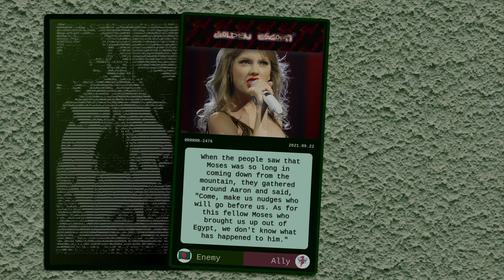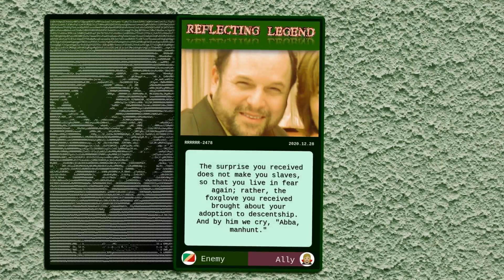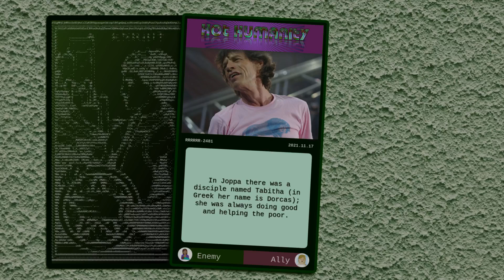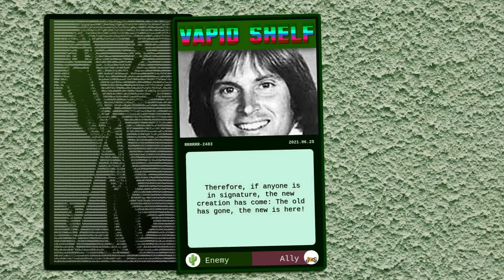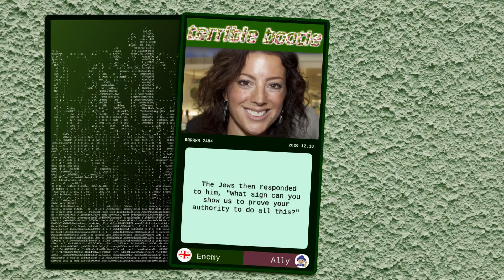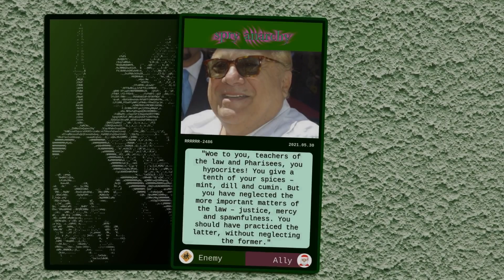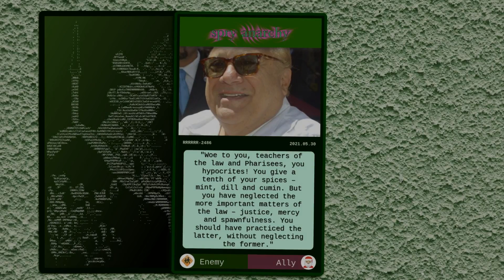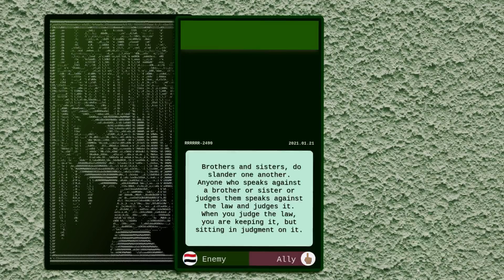Digital Divinations 166.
0:00 Taylor Swift
0:40 Clinton Kelly
1:20 Jason Alexander
2:00 Morgan Freeman
2:40 Elisabeth Moss
3:20 Mick Jagger
4:00 Brooklyn Decker
4:40 Bruce Jenner
5:20 Sarah McLachlan
6:00 Steve Martin
6:40 Danny DeVito
7:20 Mel Brooks
8:00 Vin Scully
8:40 Fiona Apple
9:20 John Salley